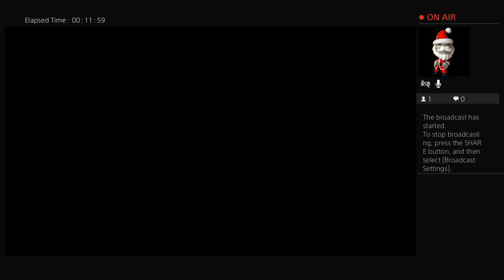UgLy-DucK77's Live PS4 Broadcast